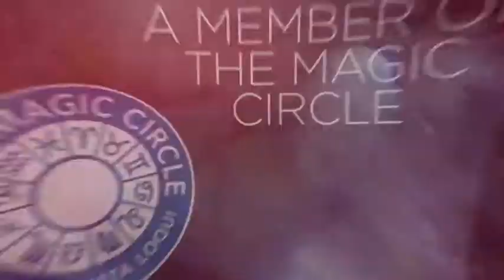SURREY MAGICIAN SHOWREEL. CLICK HERE!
Surrey Magician Richard Young in action